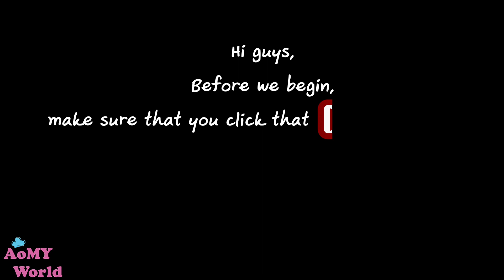How to prepare Thai Eggplant | Simple way to cook Thai eggplant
Thai Eggplant | How to make a PERFECT Thai Eggplant | Chinese Home Cooking | Thai Recipes | AomyWorldTUBE | YUMMY ❤